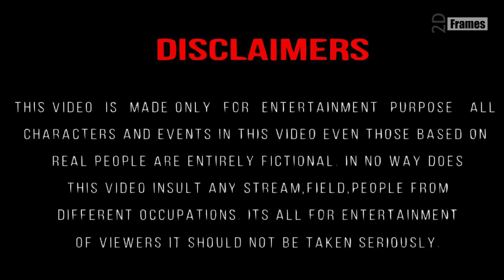Chilla Chilla - Full Video song Drawing meme | Thunivu | Ajith Kumar | H Vinoth | Anirudh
Chilla Chilla
,Chilla Chilla Song
Thunivu
Zee Music South
Ajith Kumar
Tamil Song
chilla chilla song
Anirudh Ravichander
Vaisagh
Ghibran
chilla chilla song thunivu
ajith kumar songs
ajith kumar songs 2023
thunivu movie songs
chilla chilla new song
tamil song 2023
hit song 2023
anirudh ravichander song 2022
anirudh songs
anirudh new song
ghibran songs
anirudh
chilla chilla full song
chilla chilla full video
video song
full video
superstar ajith songs